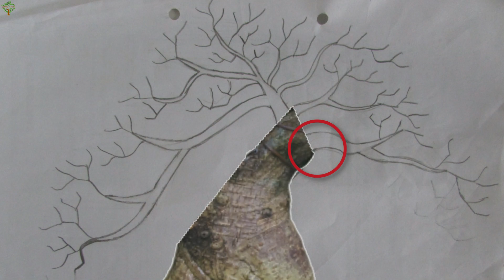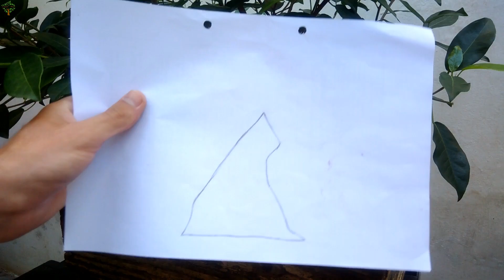BONSAI DE FÍCUS - EM BUSCA DO SHOHIN PERFEITO - EP 2 - PODA DE ESTRUTURAÇÃO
No segundo episódio da nossa nova série, é hora de colocar o serrote para funcionar hehehe, utilizando o projeto feito no episódio anterior iremos realizar a poda de estruturação, um procedimento fundamental para que nossa planta possa entrar no caminho da BUSCA PELO SHOHIN PERFEITO.

BONSAI DE FÍCUS
BONSAI DE FIGO
BONSAI DE FIGUEIRA
FÍCUS CITRIFOLIA
FÍCUS CITRIFOLIA BONSAI
BONSAI DE FÍCUS ORGANENSIS
FÍCUS SHOHIN BONSAI
SÉRIE DE BONSAI